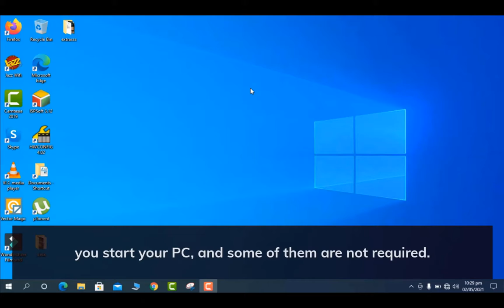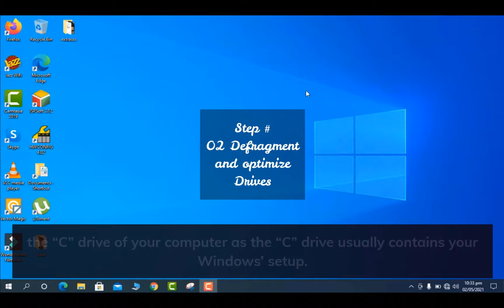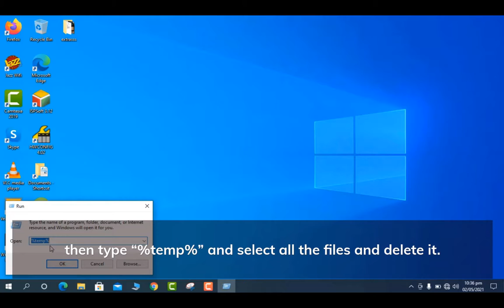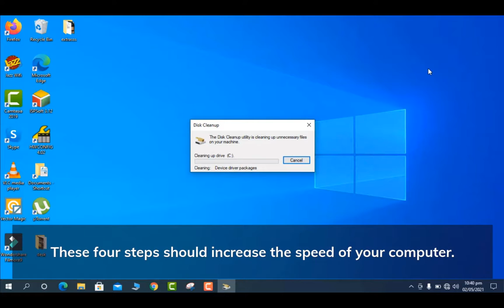Speed up your computer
4 important steps to speed up your computer.

1) Limit Startup Processes
There are a lot of programs that install side processes that run every time you start your PC, and some of them are not required.

To disable such type of unnecessary programs, you need to go to the Task Manager. To do that, type "Task Manager" in the search bar, then the Task Manager Window will pop up. Go to Startup which will show you all the programs that runs at the start time of the window. To disable any of them, click on the program and then click on the disable button present at the bottom of the page.

2) Defragment and optimize Drives

Another important way is to increase the speed by optimizing the “C” drive of your computer as the “C” drive usually contains your Windows’ setup. To optimize the “C” drive, type “Defragment and Optimize Drives” in the search and then select the “C”
drive and click on the Optimize option.

3) Remove/ Delete Unnecessary Temporary Files

To remove unnecessary temporary files, type “Run in the search option and then type “%temp%” and select all the files and delete it. Repeat the step by typing “temp” in the run window, click on “Continue”. Again select all the files and delete all of them. Now, go to the run and type “prefetch”, click on the “Continue” option and select all the files and then delete all of them.

4) Clean Up Your Disk

To clean up the “C” drive, go to the “File Explorer” and then right click on the “C” drive and go to the “Properties” option. Click on the “Disk Cleanup” option and then click on the “Clean up system files” option and click on Ok and delete the unnecessary files permanently.

These four steps should increase the speed of your computer.